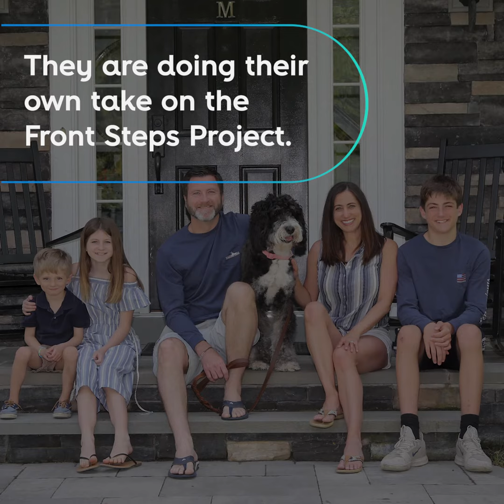HeyNeighbor Long Island | The Front Steps of Huntington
Local photographer Bob Mitchell of Blu Fotographics and Colleen Perfetto are getting people out of the house with a smile on their face. See how they’re cheering up their community.